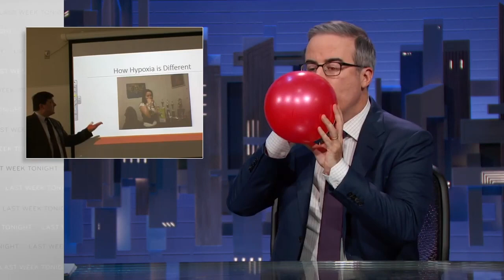John Oliver on Helium - Last Week Tonight